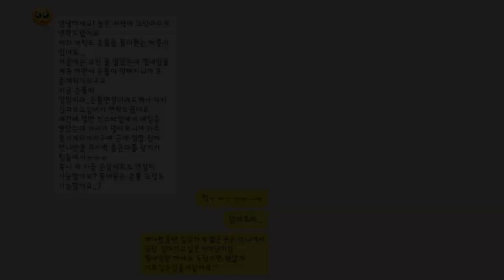[물어뜯는손톱관리1] 네일샵 손님 물어뜯은 피부 흔적 없애기/드릴+니퍼케어 /드릴비트추천/제품협찬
안녕하세요 씬스타일입니다😊

이번 영상은 물어뜯는 손톱을 케어하는 영상이에요🤣

[비트와 리무버를 협찬받았습니다]

물어뜯는 버릇을 고치고 싶다며 방문해주신 고객님이
영상촬영을 흔쾌히 허락해 주셔서 찍게되었어요!❣

그동안 드릴사용이나 네일케어영상을 요청해주신 분들이 종종 계셨는데
사실 촬영은 두번이나 했었어요😭😭

하지만 영상으로 설명하려니 너무 어려운거있죠ㅠㅠ
자세히 설명해드리고 싶은 욕심이 있는데
제 편집기술이 따라주질 않아 편집이 더디네요😥

조금만 더 기다려주시면 자세한 영상으로 찾아뵐게요🎥❣

그리고 큐티클이나 손톱 옆 굳은살 뜯으시는분들은
뜯지마시고 네일파일로 갈아주세요😥
그럼 부들부들해 진답니다👍

다음 영상은 물어뜯는손톱에 실크연장이에요

젤연장,팁연장,아크릴연장은 많이보셨을거예요
전 개인적으로 실크연장을 가장 좋아해서
가능한 손톱들엔 실크연장을 주로 한답니다(왕튼튼하거든요..👍)

그럼 다음영상에서 뵐게요 🥰💕